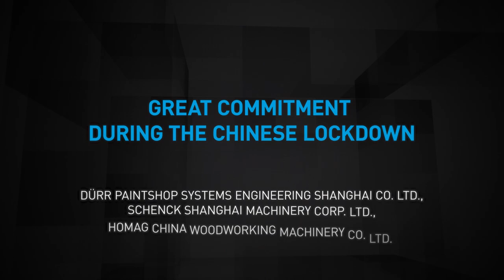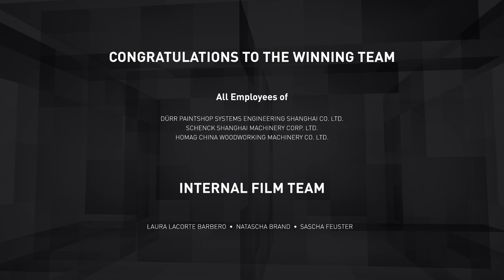Heinz Dürr Award: Great commitment during the Chinese lockdown | category: Customer Experience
443 employees from our Chinese Group companies of Dürr, Schenck and HOMAG voluntarily did not leave the company premises for weeks 🏭 in order to maintain operations during the Chinese coronavirus lockdown. An exceptional contribution that prompted the jury to present the HDA in the CustomerExperience category. 🏆

Watch the video to find out how we succeeded in obtaining the special permit for isolated production, what organizational challenges were involved and how the employees experienced that time.